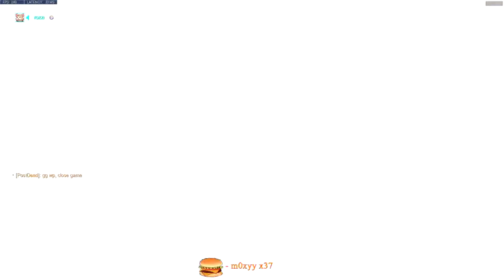DAFRAN ECHO DOMINATING GAMEPLAY- TOP 500 OVERWATCH SEASON 29